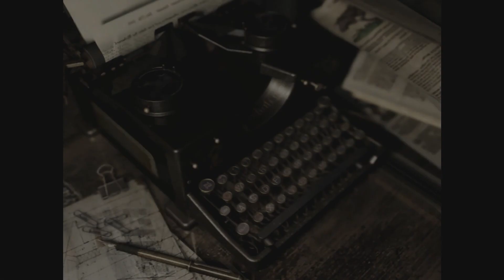Lets Play Resident Evil HD Remastered Part 2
The HD remake of the HD remake that nobody was expecting or even waiting for is finally here. Watch as I plow through hard difficulty with all my suck-a-tude. Enjoy :)

And if you can/would like to help me through life click this link to donate

Fuck Facebook